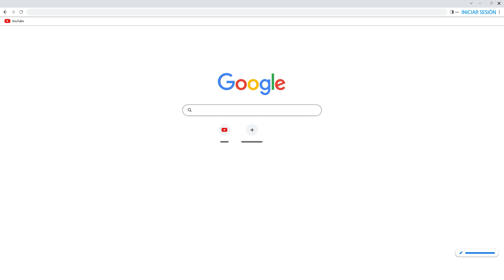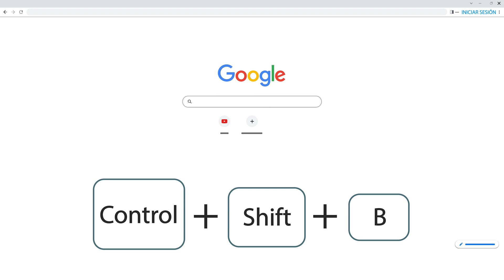Cómo Deshabilitar Marcadores en Google Chrome 🫣 Unonet 🎯 Tips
Cómo Activar y Desactivar Barra Marcadores Google | Si te gustan nuestros videos suscríbete a @unonetvideo ➽ | Playlist que recomendamos con Consejos y Tutoriales para Productos de Google y para Google Ads ▷ | Expertos en YouTube ➽

▷ Accede a los momentos clave de este vídeo aquí:
00:00 Presentación
00:15 Método 1
00:44 Método 2
01:11 Suscríbete al canal de Unonet

¿Quieres mantener oculta la barra con tus marcadores cuando compartes tu pantalla? Por ejemplo en una reunión estás compartiendo tu pantalla del navegador y te das cuenta de que, además de lo que quieres compartir, también estás compartiendo todos tus marcadores y no te interesa. Si ese es tu caso y quieres saber como ocultar o desactivar la barra de marcadores en tu navegador Chrome de Google, en este video te explico como hacerlo de dos formas diferentes, ambas muy fáciles y sencillas, así como puedes volver a activarla.

Para activar la barra de marcadores disponemos de dos métodos, en el primero podremos acceder mediante el panel de configuración del navegador, situado en la esquina superior derecha (donde se ven los tres puntitos). En la nueva pestaña que se abre, vamos a acceder al apartado de aspecto, situado en el panel izquierdo debajo de “Privacidad y Seguridad”. Dentro del apartado de aspecto podemos observar varias opciones, entre ellas la de mostrar barra de marcadores o favoritos. En este caso está desactivada, pero si cliqueamos sobre el botón la podremos activar y desactivar a nuestro antojo.

El segundo método es incluso más fácil! Para llevarlo a cabo, sólo tendremos que pulsar las teclas o el atajo de teclado “CTRL + Shift + B” dentro del navegador de Google Chrome. Para poder desactivarla deberemos pulsar el mismo atajo y, de esta forma, podríamos activarla y desactivarla de una manera muy sencilla.

¿Qué te ha parecido? Estos métodos serían los que Google Chrome nos ofrece para activar y desactivar la barra de marcadores, mostrándola u ocultándola. Fácil, ¿verdad?

Espero que este vídeo ¡te haya servido de ayuda!

Unonet está formado por un equipo de profesionales expertos en materias que están relacionadas con el Marketing Digital Online. Entre éstos, también expertos en Crecimiento de Audiencia de Canales Certificados por Youtube. Consulta nuestras tarifas de Consultoría ➽ | posicionavideos siguiendo nuestros consejos.